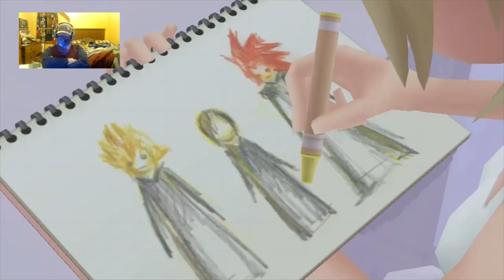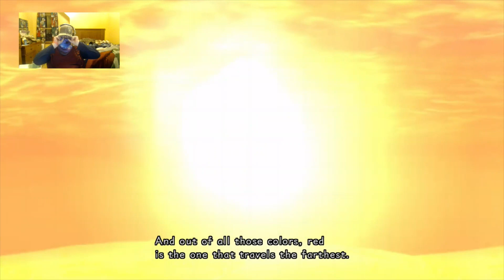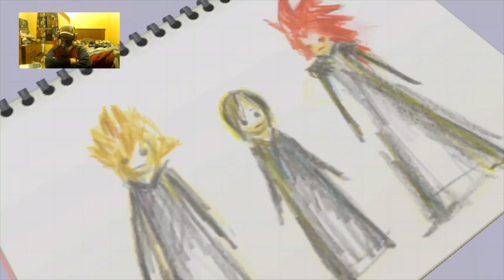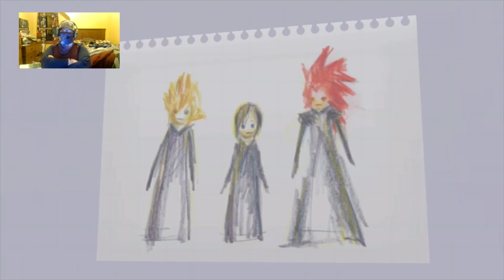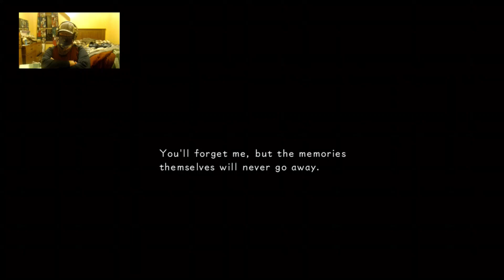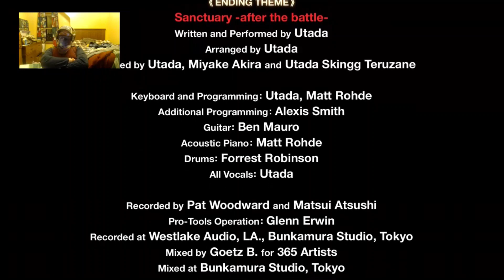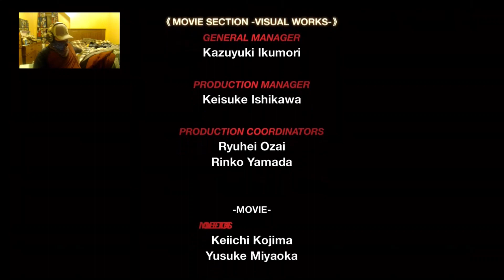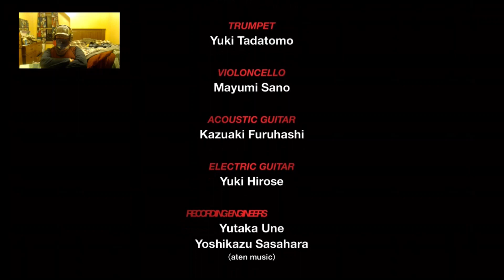THE TRUTH MUST BE FOUND - Kingdom Hearts 358/2 Days Part 2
The truth sometimes hurts, but it hurts more when you don't tell it. Then sometimes, it can cause tears.